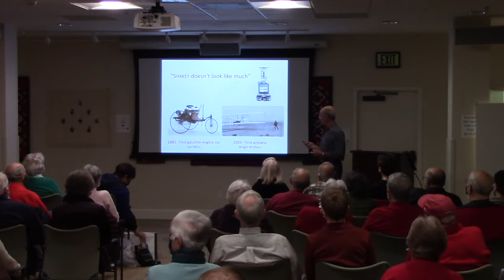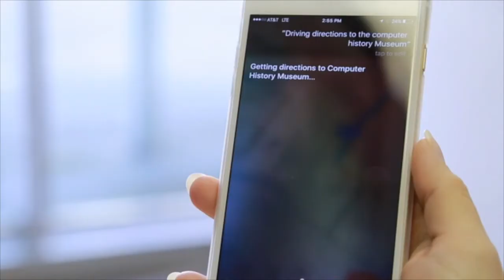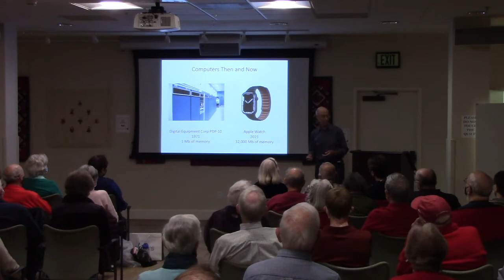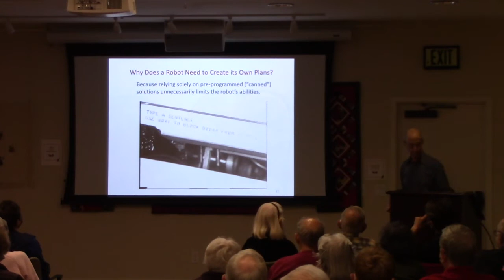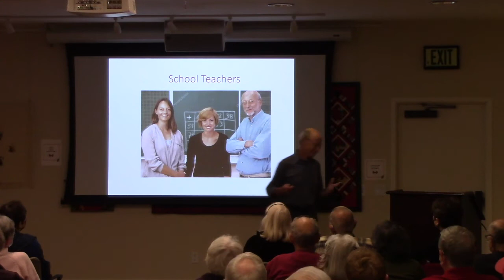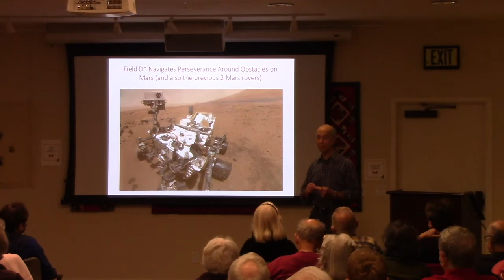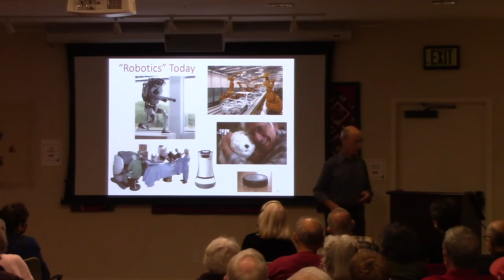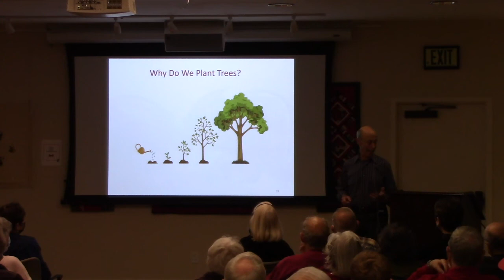The Story of SHAKEY, the world's first robot with AI.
The story of SHAKEY, the world's first robot with artificial intelligence, from how it got started to the impact on our lives today.  Told by Peter E. Hart, who led the project in the early 1970's.